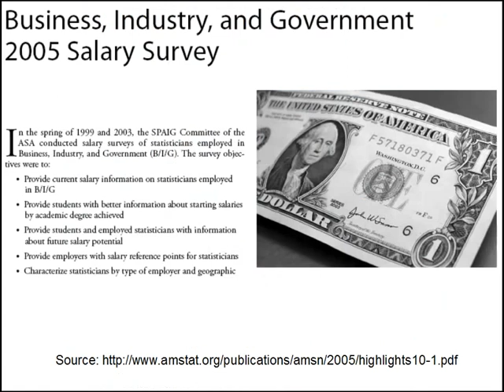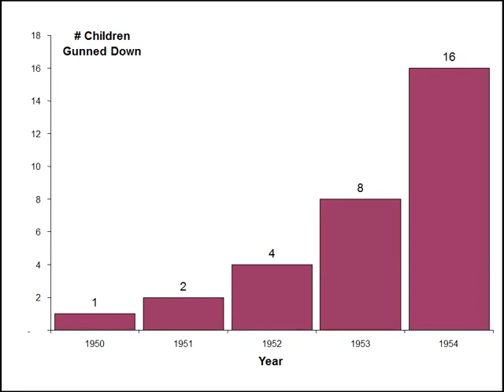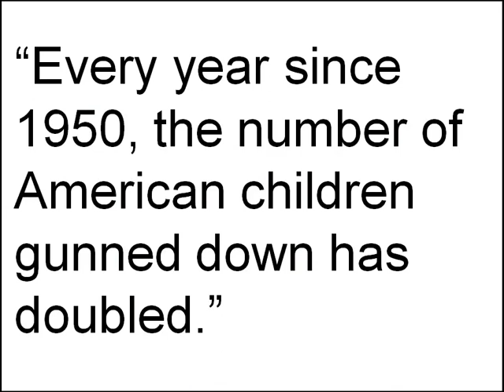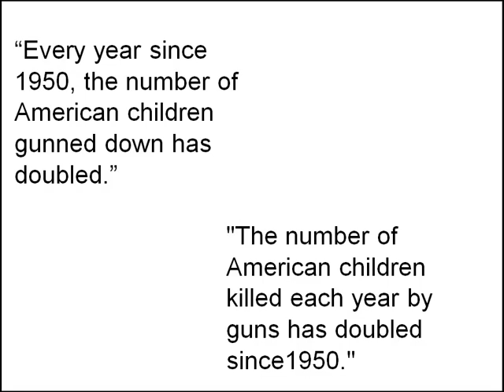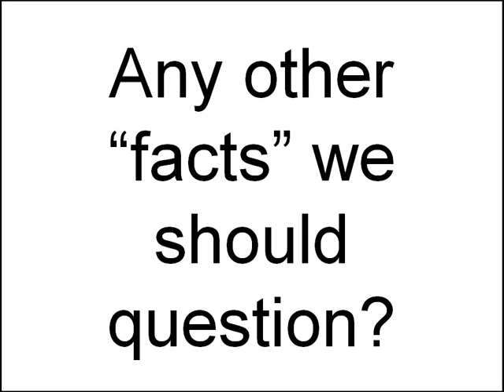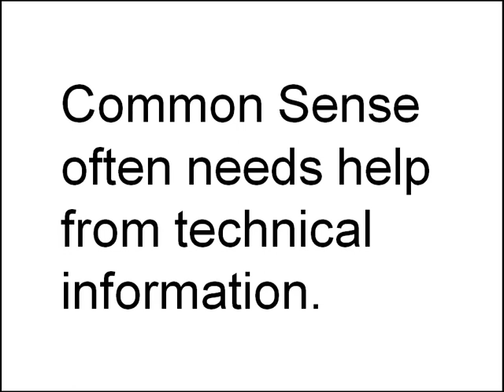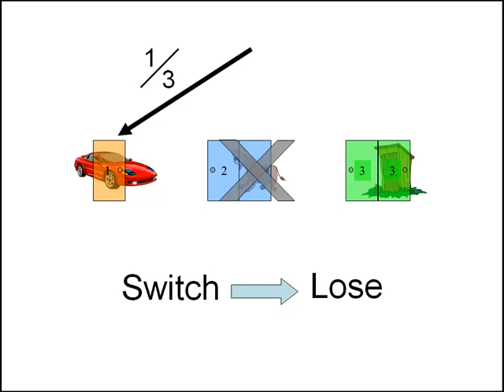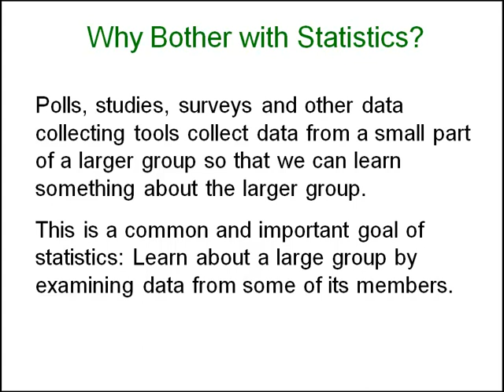Statistics - Why Bother Studying Stats?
A funny look at how stats can help everybody